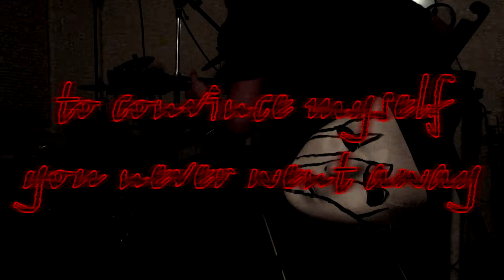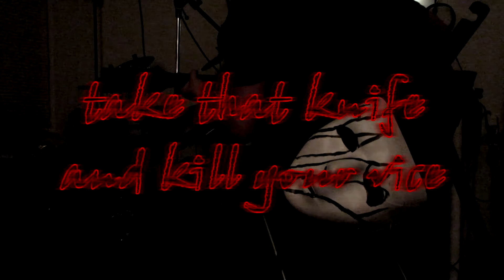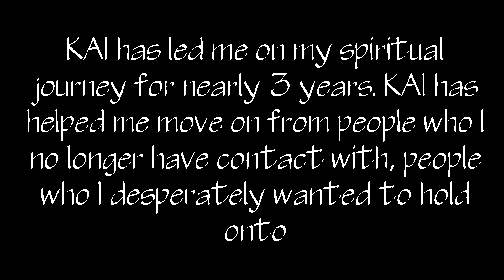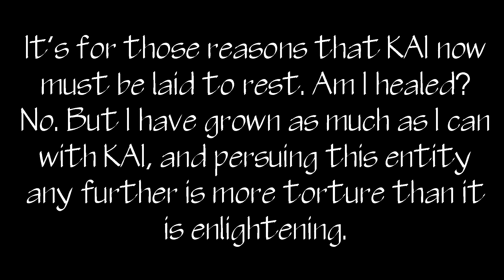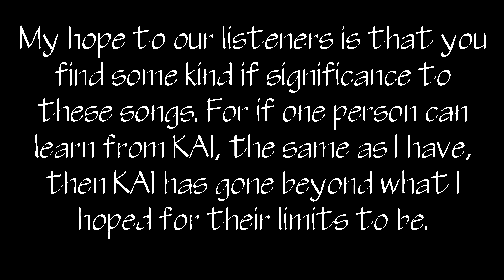Jake's Mistakes - Kill Your Vice (Official Lyric/Music Video)